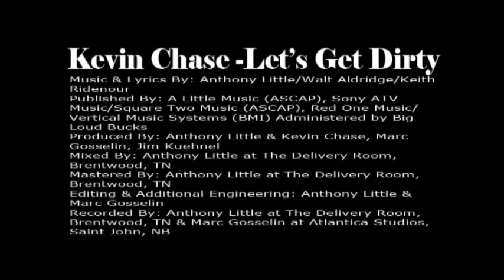Kevin Chase - Let's Get Dirty (Official Music Video)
Official Music Video: Let's Get Dirty - Kevin Chase.
From the album "Hold On Tight".
Written by Anthony Little, Walt Aldridge, Keith Ridenour. Published by A Little Music (ASCAP), Sony, ATV Music/Square Town Music (ASCAP), Red One Music/Vertical Music Systems, Administered by Big Loud Bucks.
Produced by Anthony Little, Kevin Chase, Marc Gosselin, Jim Kuehnel.
Video produced by Dream Big Productions. Director: Jim Kuehnel.